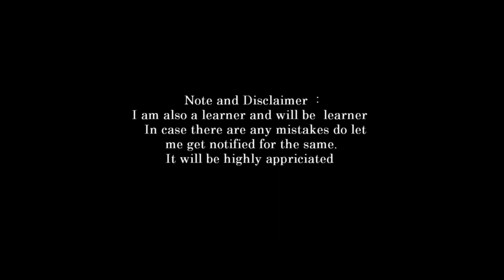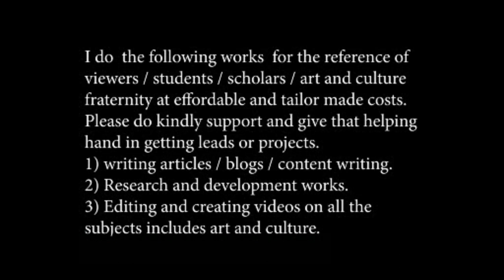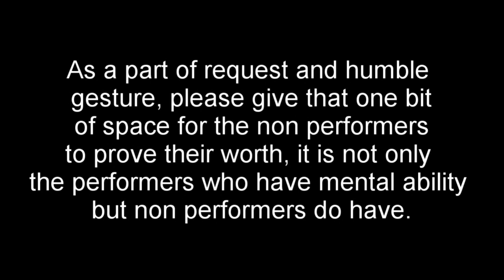introduction to vedas part 11